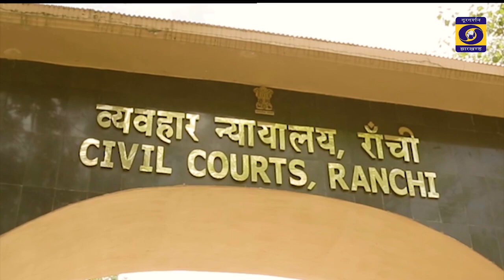Maintenance & Welfare of Parents & Senior Citizen: Legal Provisions